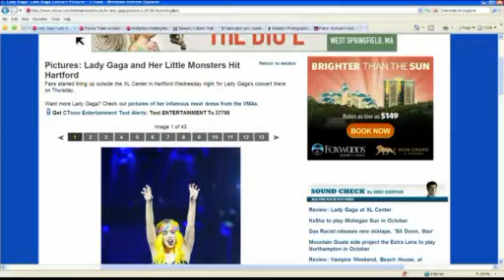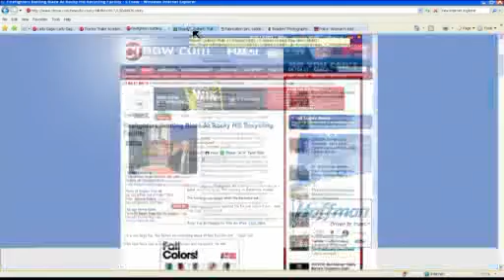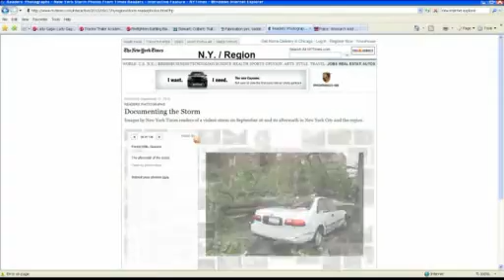Hot On The Web